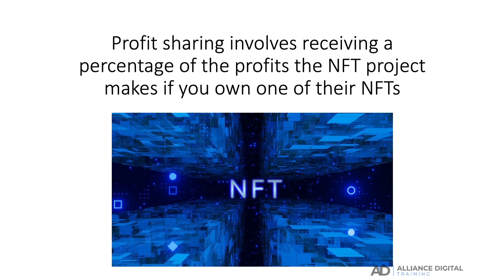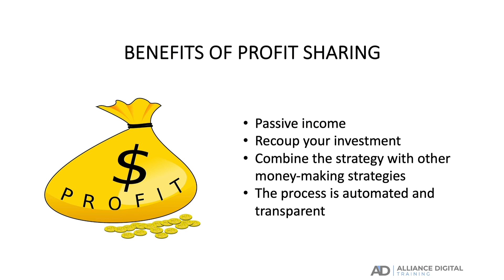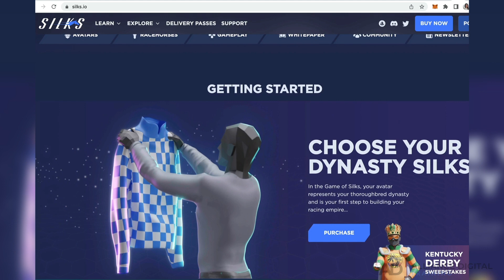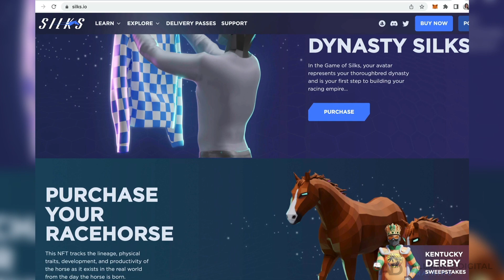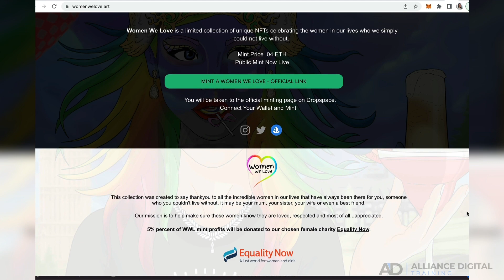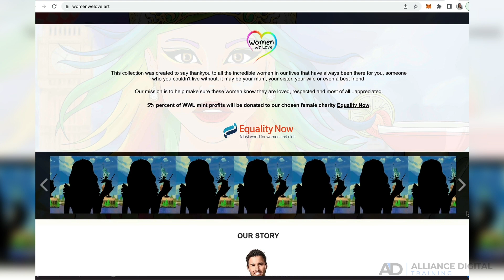NFT Passive Income Opportunities With NFT Profit Sharing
🔥 Access the Ultimate Guide to Identifying, Buying and Safely Storing NFTs with the Potential to Explode in Value

In this video, you'll discover the NFT passive income opportunities available through NFT profit sharing. The video shares examples of non fungible tokens who share their profits with their NFT holders.